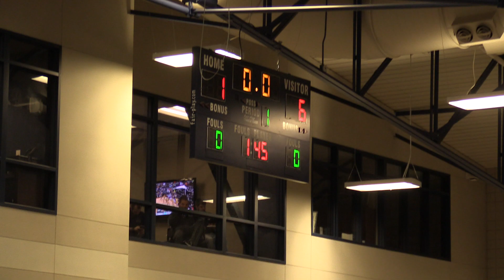SLUH vs Lindbergh